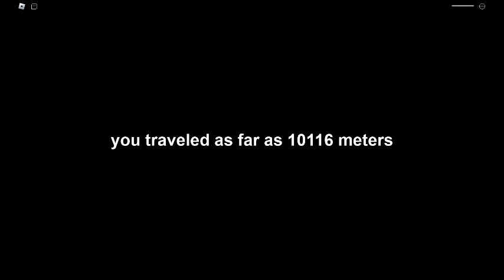dusty trip kaleb vs 1x1x1x1 (the classic event)